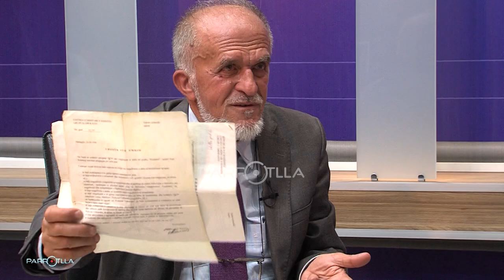PA RROTLLA ESAT KRASNIQI